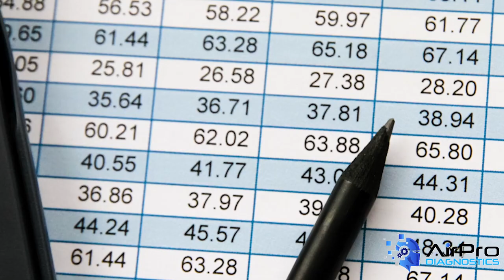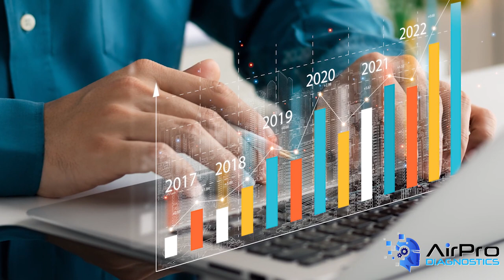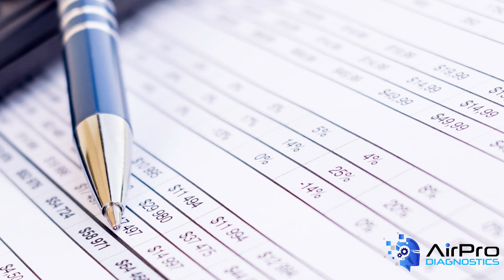Mastering Your Financials, Part 1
How often should you review your numbers? How do you create a good financial management system? We answer these questions and more. You should be checking your financials every day at your auto body shop to make sure you're staying on track with your goals and financial performance.